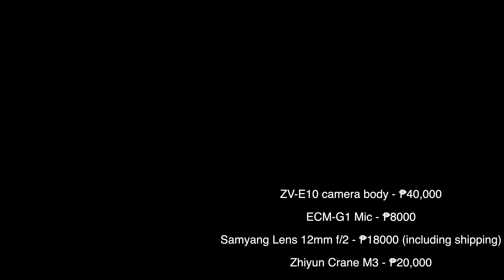The PERFECT 4K Vlog Camera for Youtube or Facebook 🇵🇭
sa mga gusto mag start or mag try mag invest, i personally use GoTrade. Here is the link to check it out: